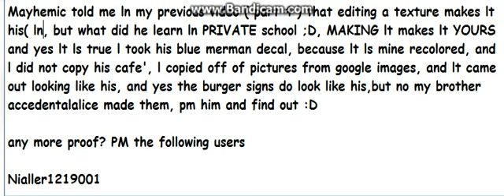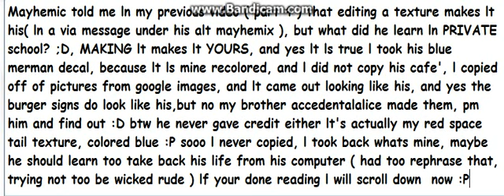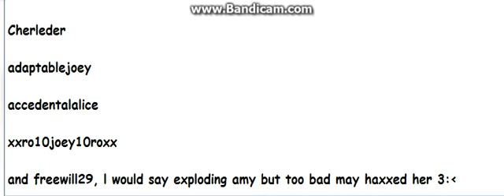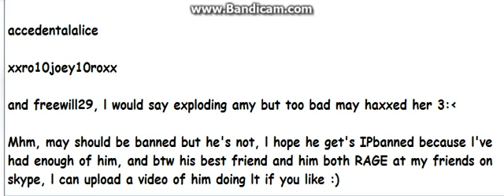Are you against bullying part 5 : Mayhemic of ROBLOX mrmayhemic,mayhemicmoments of youtube .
He's a loser, he copies everything, he wants MAH life, he's a total jerk, ask anyone, hey'll denie lt though :D